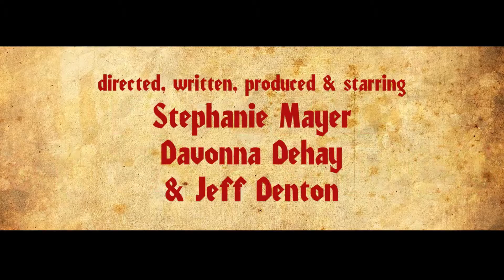Fistful of Tap Shoes: Special Edition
A remastered edition of our 48 hour film fest film.
Same cut, but now with better graphics, sound and color!
End Credits too!

Directed, Written, Produced & Starring
Jeff Denton, Davonna Dehay, & Stephanie Mayer
Featuring
Dane Hanson, Ross Buran, & Ken Stachnik
Created for the Stephanie Feury Studio Theater 48 Hour Film Fest